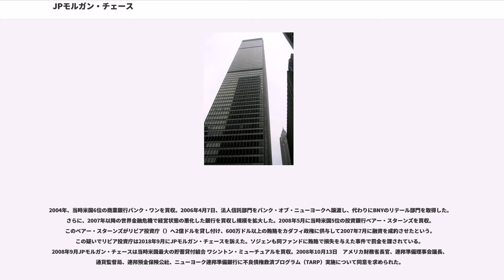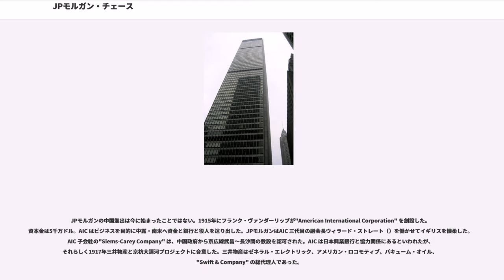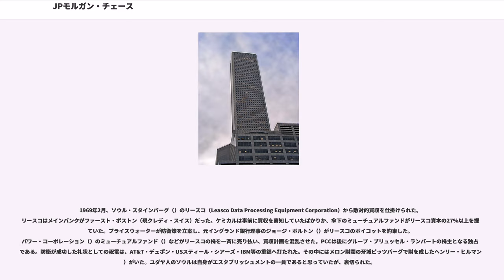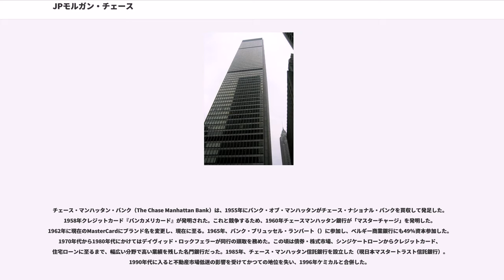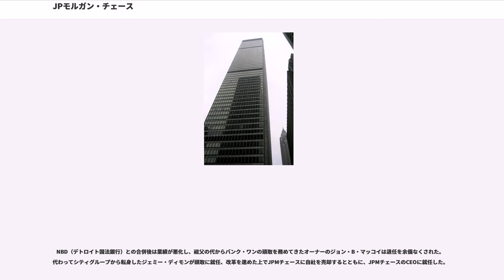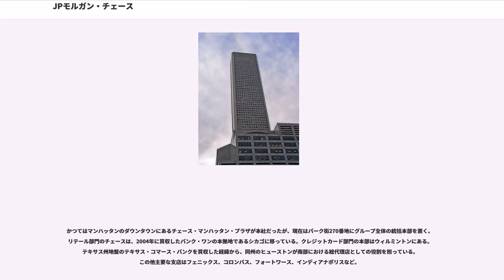JPモルガン・チェース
JPモルガン・チェース（英:JPMorgan Chase & Co.）は、アメリカ合衆国ニューヨーク州に本社を置く銀行持株会社である。商業銀行であるJPモルガン・チェース銀行（JPMorgan Chase Bank, N.A.）や、投資銀行であるJPモルガン（J.P. Morgan）を子会社として有する。JPモルガン・チェース銀行は米国外を含む商業銀行業務を、JPモルガンは米国外を含む投資銀行業務を分担している。ヘッジファンド部門は米国最大で、340億ドルを管理している。

2000年にケミカル（チェース・マンハッタン）と（JPM）との経営統合で誕生した。その後、アラバマ州で地方債を発行し手数料を稼いだ。賄賂が多方面に支払われていたので事件化した。JPモルガン・チェースは、自治体の財政にとって危険な債務債券化協定を結んでいた。

2002年、メリルリンチやシティグループ同様、エンロンの財務状態を知っていたことが報じられた。

2004年、当時米国6位の商業銀行バンク・ワンを買収。2006年4月7日、法人信託部門をバンク・オブ・ニューヨークへ譲渡し、代わりにBNYのリテール部門を取得した。さらに、2007年以降の世界金融危機で経営状態の悪化した銀行を買収し規模を拡大した。2008年5月に当時米国5位の投資銀行ベアー・スターンズを買収。このベアー・スターンズがリビア投資庁（）へ2億ドルを貸し付け、600万ドル以上の賄賂をカダフィ政権に供与して2007年7月に融資を成約させたという。この疑いでリビア投資庁は2018年9月にJPモルガン・チェースを訴えた。ソジェンも同ファンドに賄賂で損失を与えた事件で罰金を課されている。2008年9月JPモルガン・チェースは当時米国最大の貯蓄貸付組合 ワシントン・ミューチュアルを買収。2008年10月13日　アメリカ財務省長官、連邦準備理事会議長、通貨監督局、連邦預金保険公社、ニューヨーク連邦準備銀行に不良債権救済プログラム（TARP）実施について同意を求められた。
2007年の金融危機以降、連邦準備制度のを受けていた。2009年3月、JPモルガンの組んだ合法的インサイダー取引スキームをウィキリークスが公開した。

投資銀行部門であるJPモルガンは、2006年3月に東京支店が、TOPIX先物の約定指数を操作したことに対して業務停止処分を受けた。また、JPモルガンは同年4月1日設立の年金積立金管理運用独立行政法人から委託されて、2014年10月現在まで日本株式のアクティブ運用を行っている。JPモルガンは投資銀行業務のグローバル総合リーグテーブルにおき、2009～2012年の4年連続でゴールドマン・サックスやモルガン・スタンレー等を上回り、首位であった。2013年、JPモルガンは電力価格操作により、アメリカ合衆国エネルギー省から4.1億ドルの制裁金を課された。この価格操作はスマートメーター普及中のカリフォルニアで行われた。親会社の前身であるJPモルガン・アンド・カンパニーは、戦間期にトーマス・エジソンと電力事業を寡占していた。この独占体はゴールドマンの投信ピラミッドに連結して世界恐慌を大衆化させた。

2011年10月にバンク・オブ・アメリカを抜き、アメリカ最大の資産を擁する銀行となった。それまでグループ企業だけでなく自社の資本調達にまでミューチュアル・ファンドを活用していたものとみられる。同年、アメリカン・センチュリーがJPMファンド販売の役割を全うしたのでCIBCに41％買収され、そのうちおよそ10億ドル分が野村証券に転売された。

2013年12月4日、JPモルガン・チェースはカルテルを使ったLIBOR等不正操作により欧州委員会から制裁金を課された。

2014年1月、バーナード・L・マドフ受刑者による巨額詐欺事件に関し、米当局などに約26億ドルを支払うことに合意した。銀行秘密取引の報告等に関する法律（）による不審取引報告を怠った疑い。検察官は、受刑者の犯行には過去にないほど十分な兆しがあったにもかかわらず、同行は見逃したと主張している。

同年11月、ルクセンブルク・リークスで租税回避が発覚した。

2015年3月、先の電力価格操作は親会社のJPモルガン・チェースに対するクラスアクションにまで発展していることが報じられた。9月15日、ブロッ...